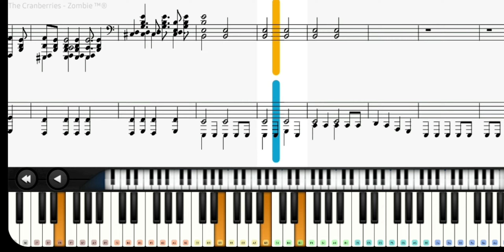Zombie (The Cranberries) Acoustic Piano Tutorial with Note Sheet // Hard Mode